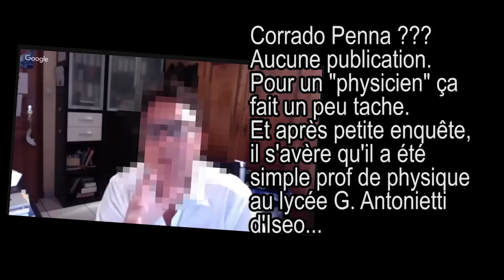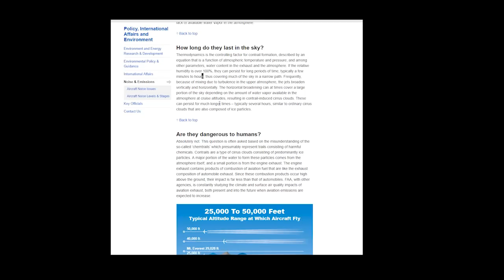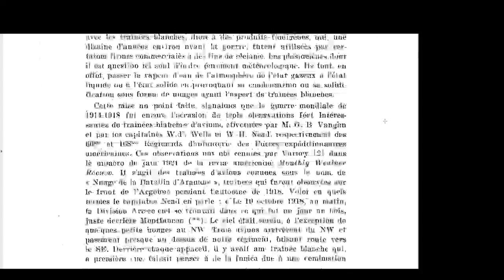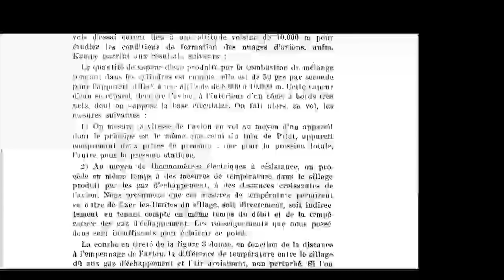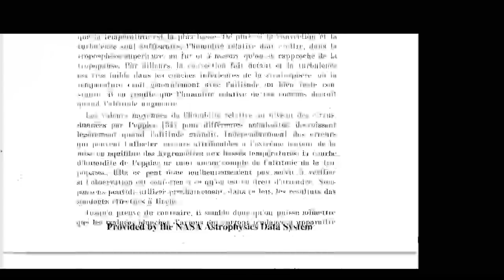P'tit Teaser tout gentil... Ou pas...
Sylvano Trotta, insinue que mes arguments sont ridicules...
Analysons un braf instant de ses divagations ;)

Hé ! 1h42 a décortiquer, c'est long et j'ai d'autres trucs à faire !
Non mais !

Les trainées blanches d’avions : Descamps, A. M.. 1945. Ciel et Terre, Vol. 61, p. 189